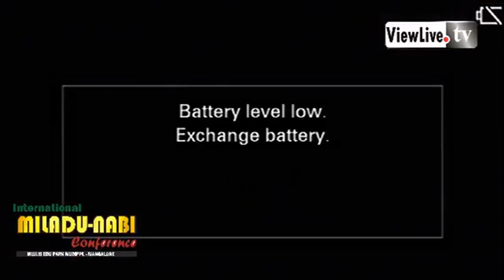PEROD USTHAD HUBBURASOOL SPEECH EDU PARK MUDIPU MANGALORE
പ്രവാചക പ്രേമികൾക്ക് കണ്ണീരോടേയല്ലാതേ കേൾക്കാനാവില്ല ഈ പ്രഭാഷണം

WhatsApp,Googlepay